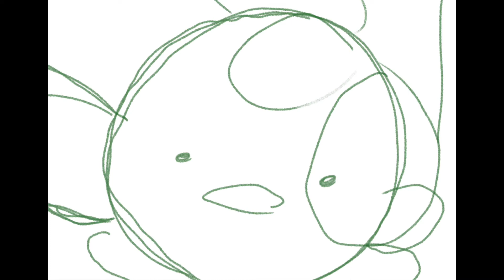Buddy singing to his dad (Elf)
Merry (super early) christmas!